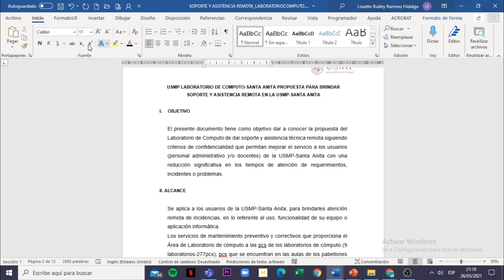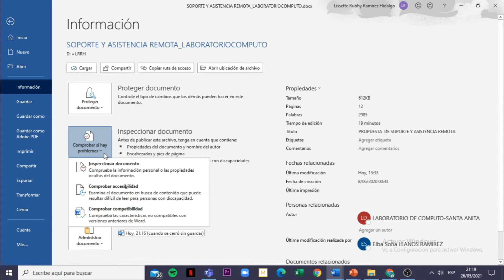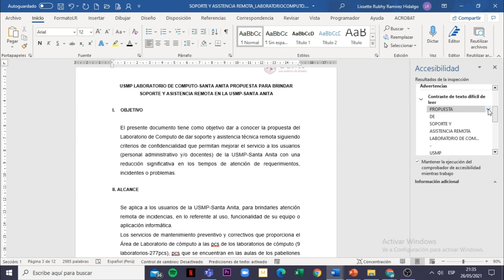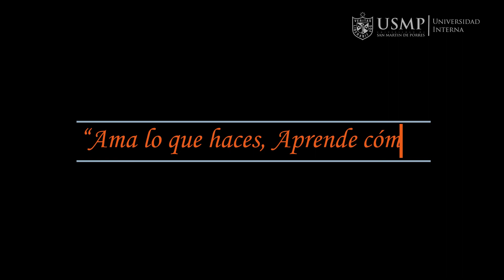Word 365 (I): Sesión 15.5 - Comprobar accesibilidad